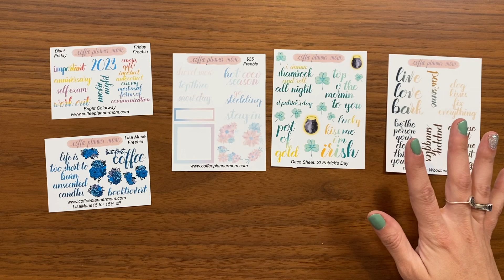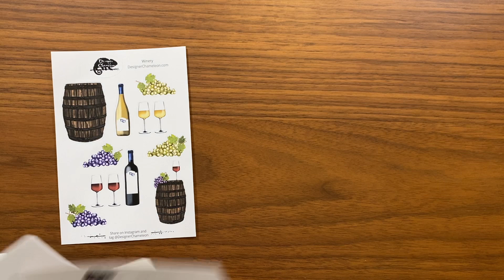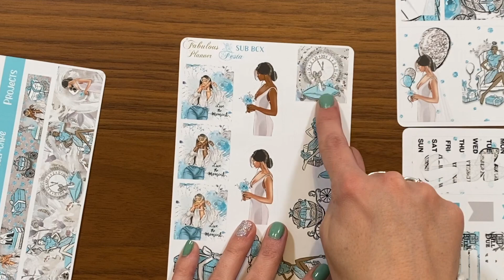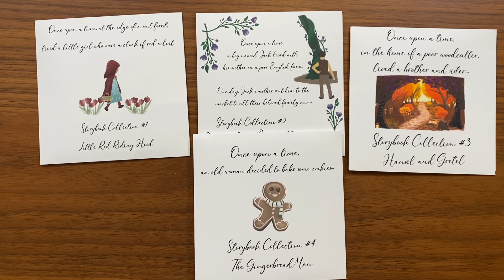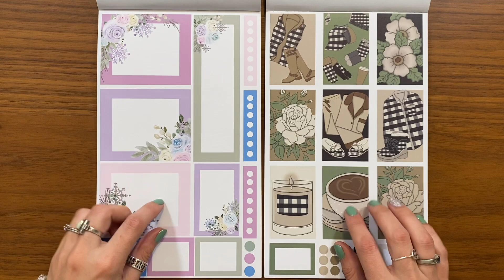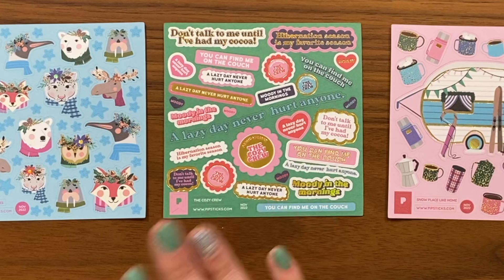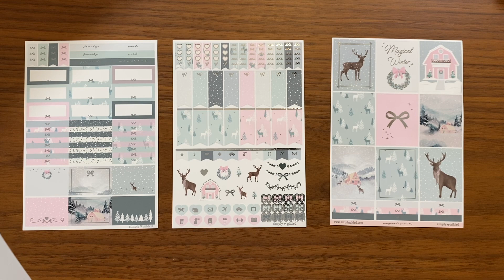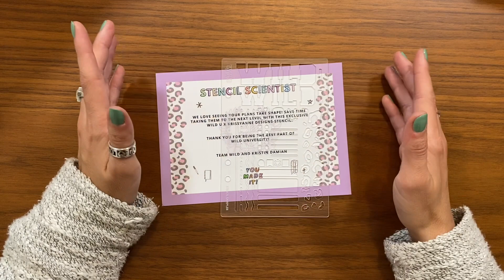November Haul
I bought some planner supplies in November - here they are:

Shops mentioned in the Video

Awesome Socks Club (Subscriptions are closed, but you can sign up to be notified as soon as they’re available again.)

Jojo’s Pretty Paper Shop